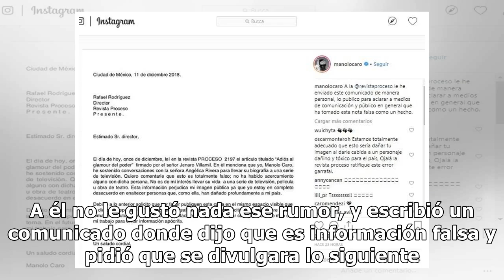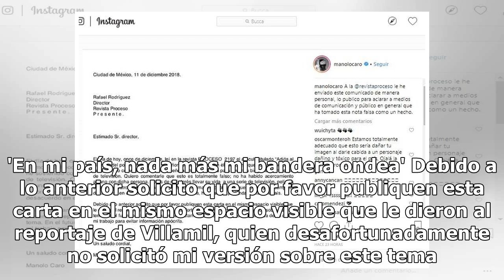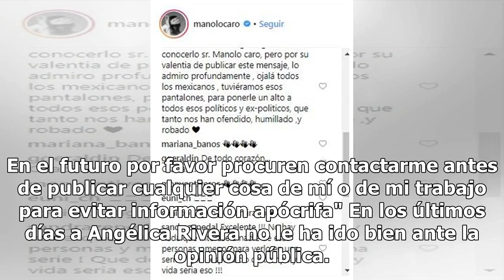Reconocido productor alza la voz contra Angélica Rivera; no se quedó con nada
Manolo Caro, productor y director, habló claro y fuerte sobre lo que piensa de Angélica Rivera, por los rumores de que realizaría una serie sobre ella. A él no le gustó nada ese rumor, y escribió un comunicado donde dijo que es información falsa y pidió que se divulgara lo siguiente. AdChoicesADVERT...